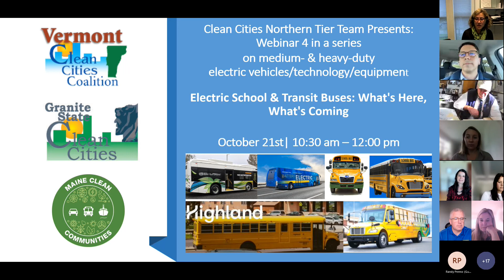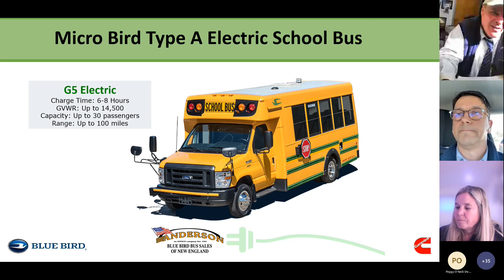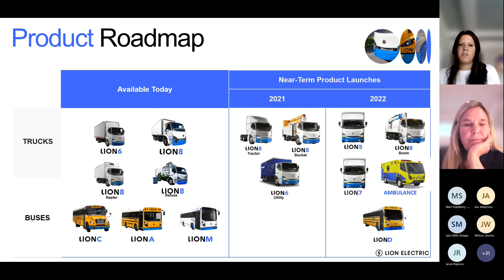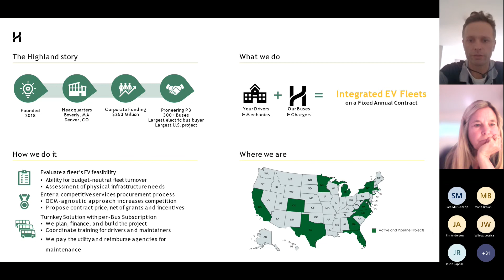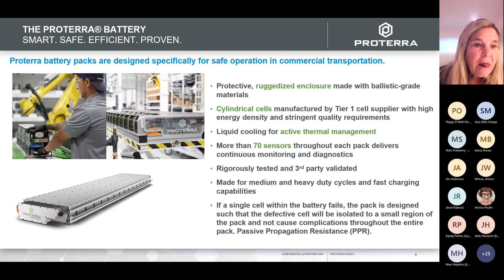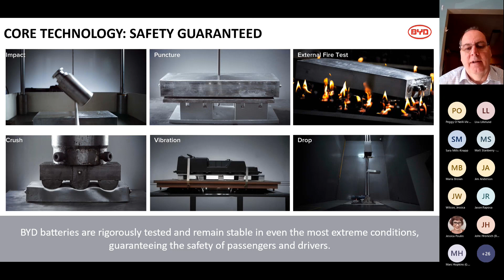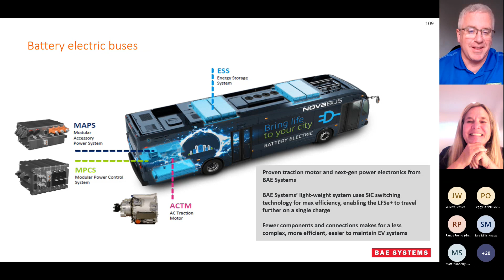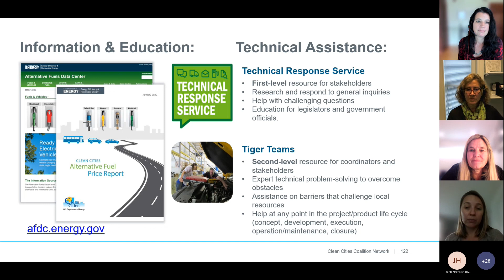Clean Cities: Medium and Heavy Duty Webinar #4: Electric Transit and School Buses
Join Vermont Clean Cities, Granite State Clean Cities, and Maine Clean Communities for webinar #4 in our "Medium & Heavy-Duty Electric Vehicle/Tech/Equipment" webinar series geared for public & private Transit & School Bus Fleet Managers, planning commissions, energy committees and other advocates & decision-makers.

This webinar will feature a panel of electric bus/charging technology manufacturers and providers. This is your chance to hear about transit buses and school buses that are available today and what's coming down the road!

Featuring Speakers from:

Lion Electric
Maria Brown, Sales Manager

Blue Bird
Jim Anderson, Vice President
Jason Raposa, Business Development Manager

BYD
Randy Premo, Regional Sales Manager

Proterra
Lisa Lillelund, Director, Channel Sales

Highland
Matt Stanberry, Managing Director

BAE Systems
John Hroncich, Director, North American Transit Sales